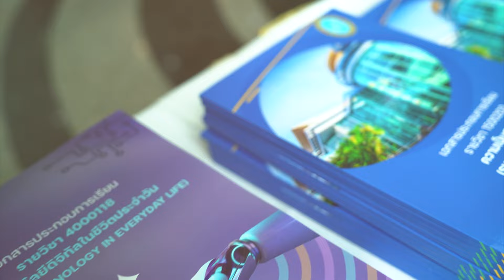บรรยากาศงานปฐมนิเทศนักศึกษาใหม่ ปีการศึกษา 2567 ที่เข้าร่วมกิจกรรมเรียนก่อนเปิดการศึกษา รอบที่ 2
สำนักส่งเสริมวิชาการและงานทะเบียน จัดปฐมนิเทศนักศึกษาใหม่ ปีการศึกษา 2567 ที่เข้าร่วมกิจกรรมเรียนก่อนเปิดการศึกษา รอบที่ 2 โดยได้รับเกียรติจาก รองศาสตราจารย์ ดร.สุขุม เฉลยทรัพย์ ประธานที่ปรึกษาอธิการบดี กล่าวต้อนรับนักศึกษา และรองศาสตราจารย์ พัชรี สวนแก้ว รองอธิการบดีฝ่ายกิจการนักศึกษา เป็นประธานกล่าวเปิดการปฐมนิเทศนักศึกษาใหม่ ปีการศึกษา 2567 ภายในงานมีการบรรยายในหัวข้อ ระบบบริหารการศึกษา และช่องทางการติดต่อสื่อสารระหว่างเรียน Facebook/ Regis SDU Official ของสำนักงานส่งเสริมวิชาการและงานทะเบียน โดย คุณสินีนาฎ ลักษณะโยธิน หัวหน้ากลุ่มงานทะเบียนนักศึกษาฐานข้อมูลและสื่อสารองค์กร และงานวิชาการ การลงทะเบียนเรียน และการใช้ชีวิตในรั้วมหาวิทยาลัย โดย ผู้ช่วยศาสตราจารย์ ดร.อังค์ริสา แสงจำนงค์ ผู้อำนวยการสำนักส่งเสริมวิชาการและงานทะเบียน ซึ่งกิจกรรมดังกล่าว จัดขึ้นเมื่อวันที่ 20 พฤษภาคม 2567 ณ ห้องประชุม ชั้น 1 อาคารรักตะกนิษฐ มหาวิทยาลัยสวนดุสิต และรูปแบบออนไลน์ผ่านระบบ Microsoft Teams